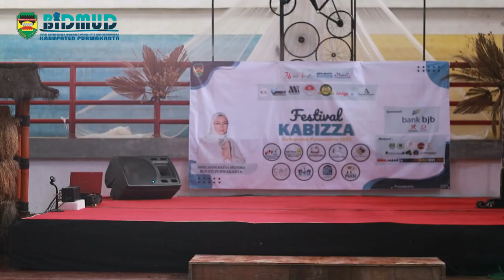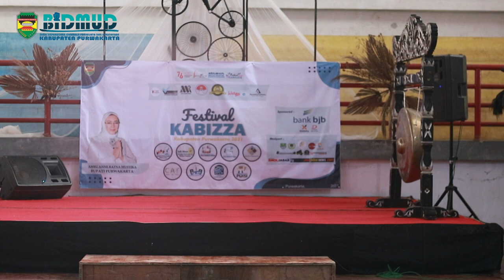PEMENANG FESTIVAL KABIZZA KAB. PURWAKARTA 2021 || LOMBA MENYANYI DAN CIPTA PUISI - BIDMUD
Sampurasun 🙏
DISPORAPARBUD BIDANG KEPEMUDAAN ( BIDMUD) KABUPATEN PURWAKARTA MENYELENGGARAKAN FESTIVAL KABIZZA DAN FESTIVAL MEMBATIK PURWAKARTA BAGI GENERASI MUDA DALAM RANGKA HARI BATIK  NASIONAL 2 OKTOBER 2021, diikuti oleh siswa SMK, SMA dan MA Se Kabupaten Purwakarta.

2. Halaman FB Purwakarta TV

Sampurasun